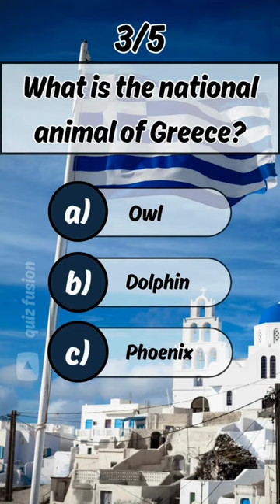Quiz challenge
Quiz challenge, quiz game general knowledge, general knowledge quiz multiple choice, gk quiz in english